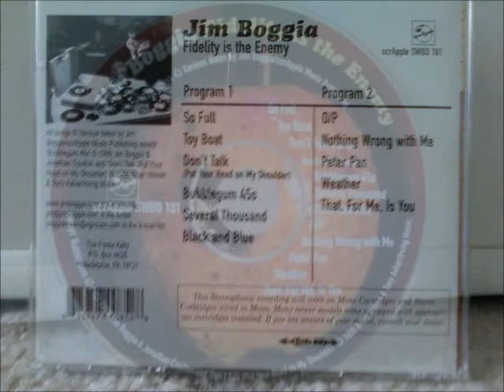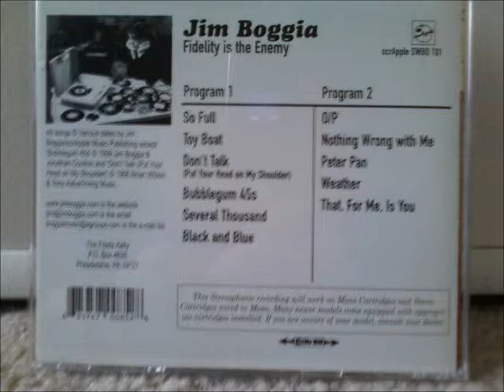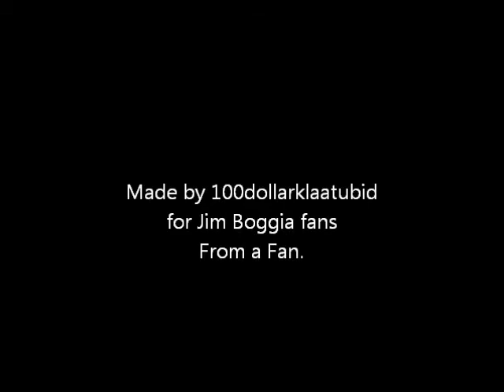Jim Boggia Peter Pan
Jim Boggia - Peter Pan  - from his CD Fidelity is the Enemy.  If you don't have this CD and ever see a copy (or any of Jim's CD's) pick it/them up.  Check out his site: